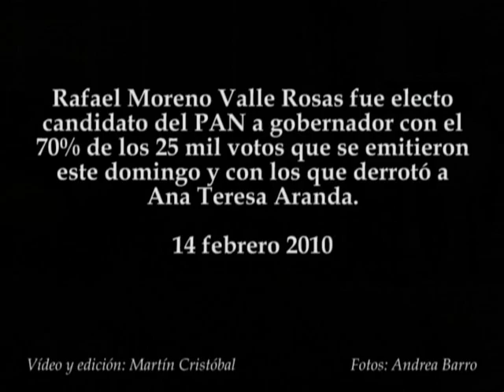Rafael Moreno Valle gana candidatura del PAN a gobernador de Puebla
Rafael Moreno Valle Rosas fue electo candidato del PAN a gobernador con el 70% de los 25 mil votos que se emitieron este domingo y con los que derrotó a Ana Teresa Aranda.
14 febrero 2010